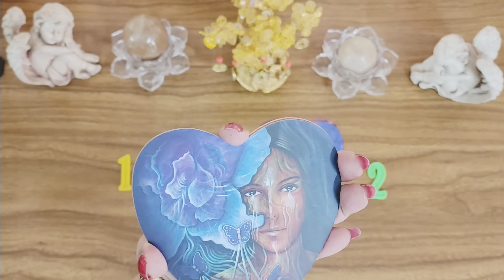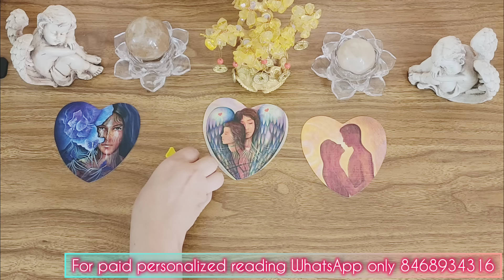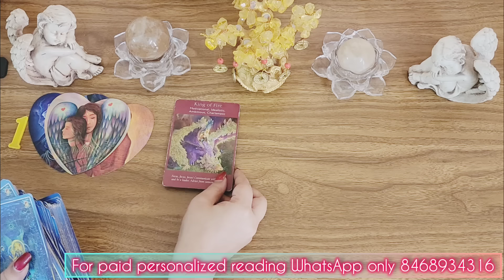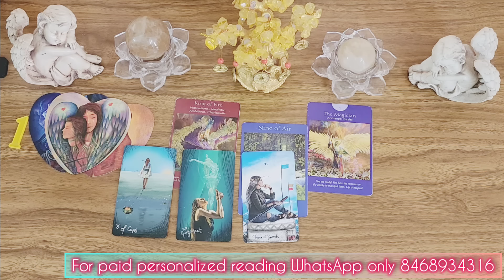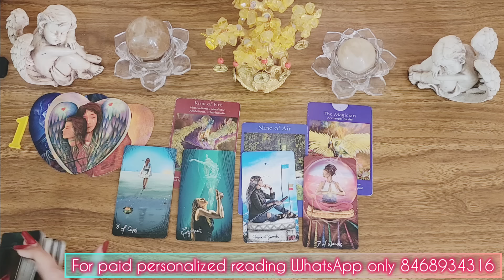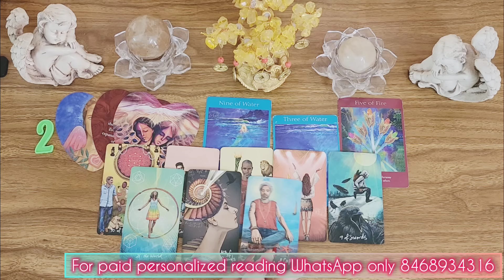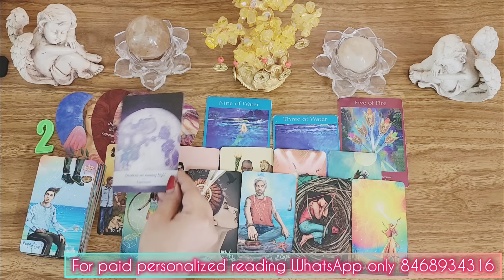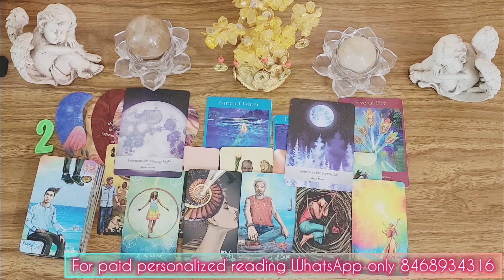🌹💖TRUE DEEP FEELINGS FOR YOU 🧿WHAT IS THIS CONNECTION & WHERE IT IS HEADING 💖🌹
🦋⭐️Hello everyone!!
This reading is about your love life. Current energy check is the theme of this reading. I hope you will get clarity & confidence.

🦋⭐️Group division :- I insist you to choose Intuitively. Once you start the Reading, you will know whether, you belong to this group or not. So trust intuition.
  Those who can't choose Intuitively, groups are divided as per first letter or your name.

🦋⭐️Group division :- Groups are divided as per first letter of your name .

🦋⭐️Group 1:- If your name starts with letters N,O, P,Q, R, S,T,U,V,W,X,Y,Z.

🦋⭐️Group 2:- If your name starts with letters A,B,C,D, E,F,G,H,I, J,K,L, M.

Time stamp
🦋⭐️0:00 -- intro
🦋⭐️02:19-- group 1
🦋⭐️18:51-- group 2

🔮 Services provided 🔮

🦋⭐️ Astrology  Reports
🦋⭐️ Match making
🦋⭐️Numerology report
🦋⭐️ Name correction

🦋 ⭐️Call session
🦋 ⭐️Text Session
🦋⭐️ Recorded Video

holistichealervedikaoza

🦋⭐️Holistic Healer Vedika Oza About me...

I have been dealing with my client's issues for past ten years through Tarot readings, Astrology remedies and Numerology suggestions .

I also perform Psychic surgeries, Advanced Healing, Reiki Healing, Past Life Regression therapy and much more.

My client base has grown out of India to four other countries as well.

All personalized reading can be done offline as well as online

🦋⭐️This tarot reading and  predictions involved are indicative still you have the power of free will to change your situation and to change your destiny.

This Tarot reading and the predictions involved are indicative. Still, you have all the power of FREE WILL to change your situation and shape your destiny. It is of ample satisfaction to me that this video might help you to improve your attitude towards life